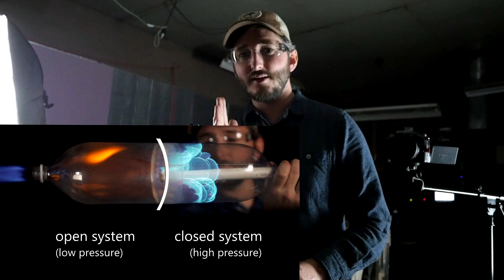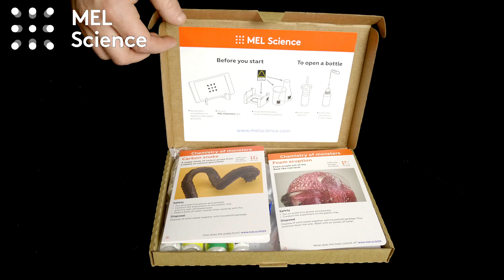XL Soda Bottle Rocket Engines (Static Testing)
In this video I experiment with gas fired bottle rockets to learn how to make them bigger and more reliable.

-Ben